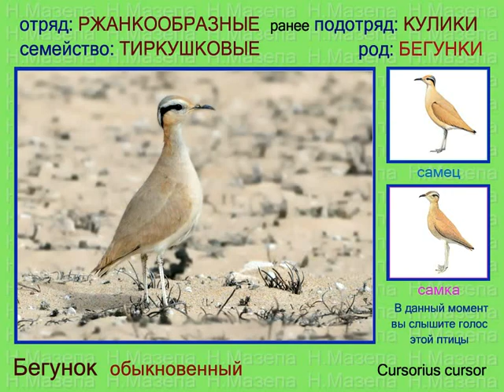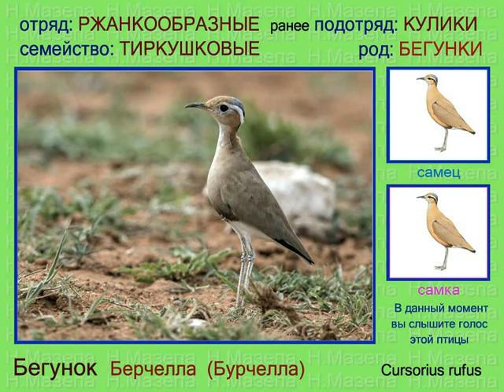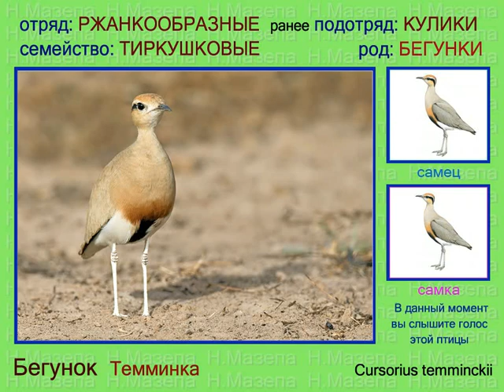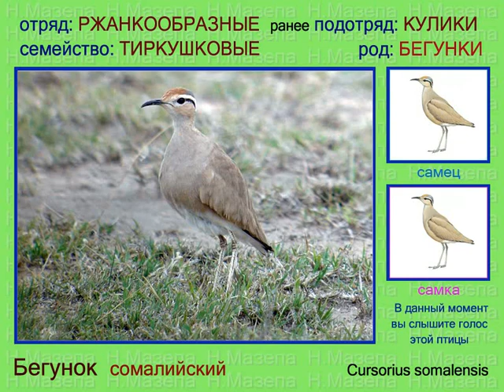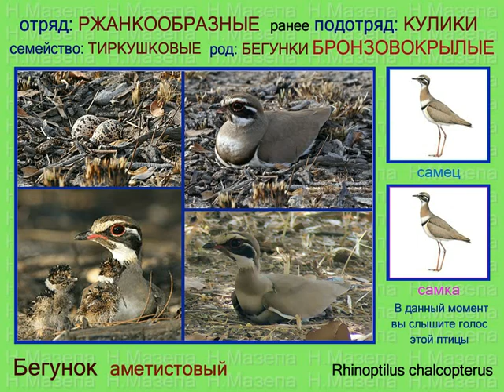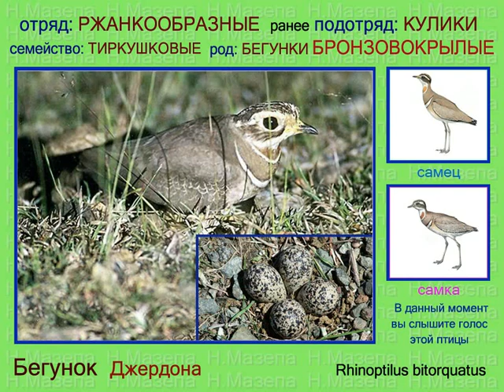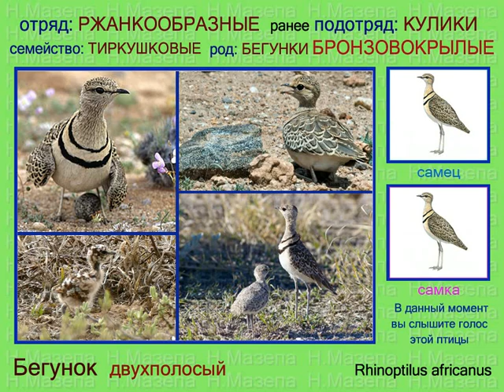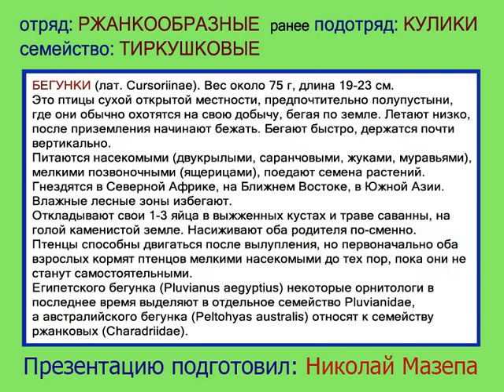Бегунок. 1 часть. Голоса птиц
Бегунок Cursorius cursor, Бегунок Берчелла Бурчелла Бурчедда Cursorius rufus,